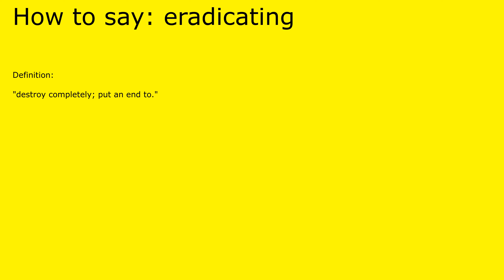How to pronounce eradicating by british speaker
Definition of eradicating:

 "destroy completely; put an end to."